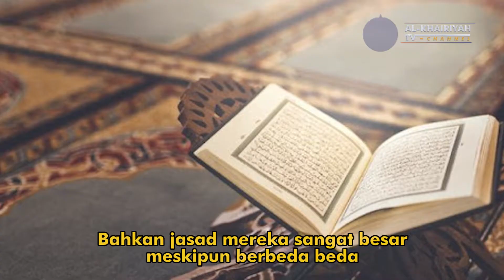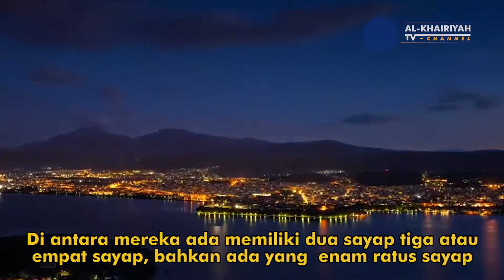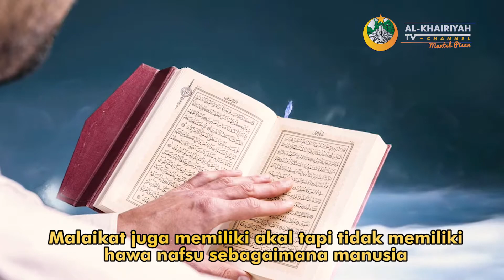APAKAH MALAIKAT BERJASAD - Al-Khairiyah TV Channel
Apakah Malaikat Berjasad